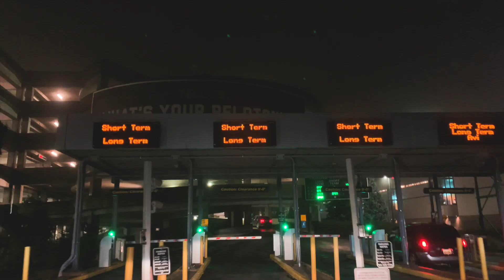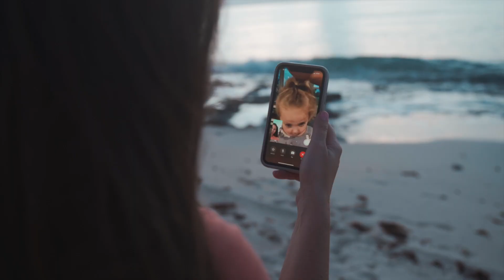10 YEARS TOGETHER | Jess & Joey Thomas | MEXICO 2020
*there's no one else I'd rather spend this crazy life with. One decade down with a lifetime to go, celebrating our love in Mexico ❤️ Jess Thomas

Thanks to Valentin Imperial Maya Resort and CheapCarribean.com for a great trip!